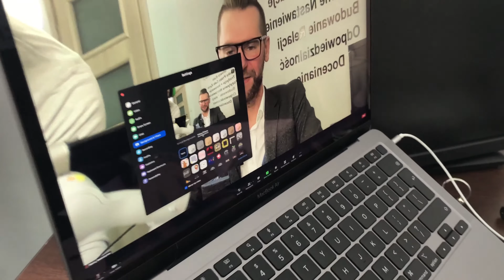Jak przygotować się do Networkingu online? Jak wygląda Networking online?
Zapisz się na kurs 10 kroków do zbudowania silnej sieci kontaktów - bez inwestowania pieniędzy

Jak przygotować się do Networkingu online? Jak wygląda Networking online? W tym materiale dowiesz się 3 sposobów jak zostać dobrze zapamiętanym!

Więcej informacji na temat Macieja Świerczyńskiego, pomysłodawcy vloga "Networking w Biznesie", na jego oficjalnej stronie internetowej: